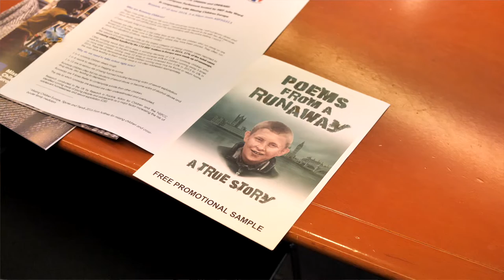Runaways: Unseen and Unheard: interview with Julie Ward, Member of European Parliament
On June 6th, Missing Children Europe hosted an event at the European Parliament with Julie Ward, Member of the European Parliament, to better understand trends related to runaways, the largest category of missing children.

Here are her main takeaways.